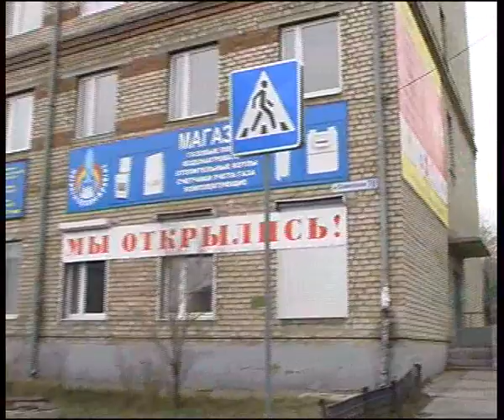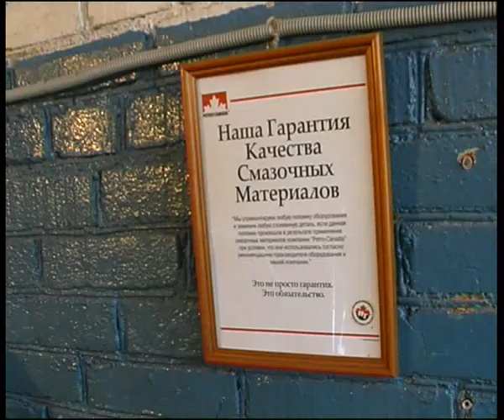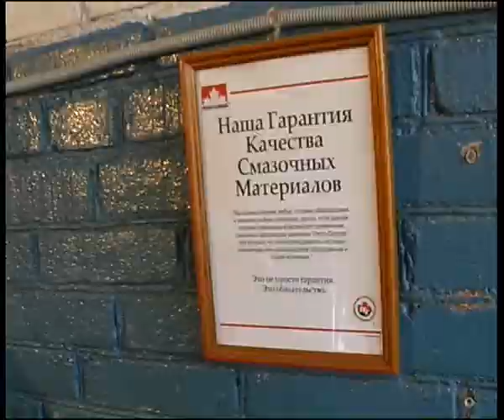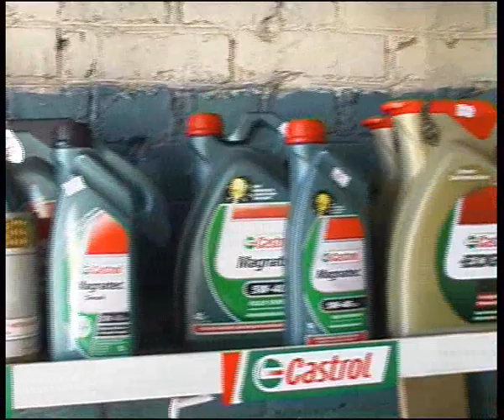phoeniks3.flv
Челейкин - сервис по экспресс замене масла "Феникс" 3 - "Phoenix" garage 3 .